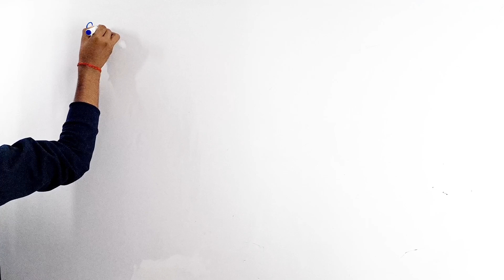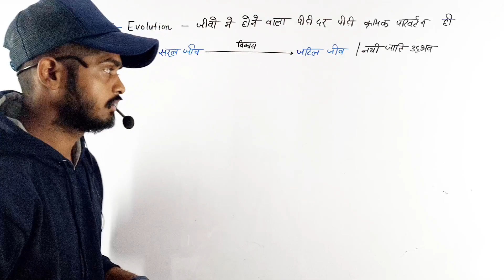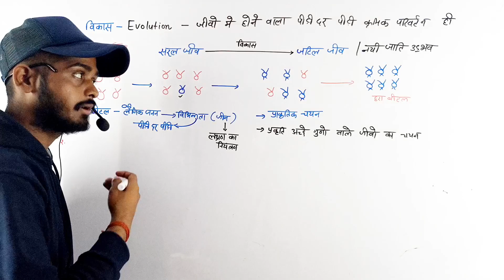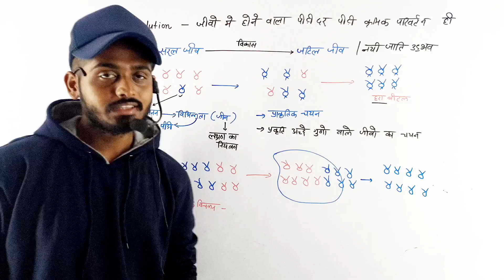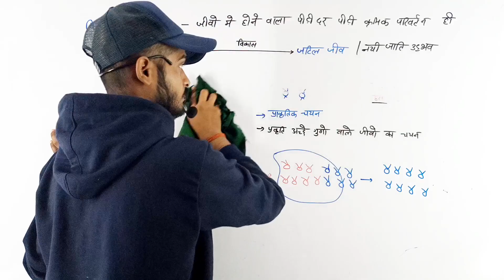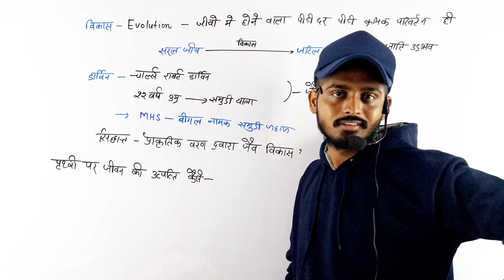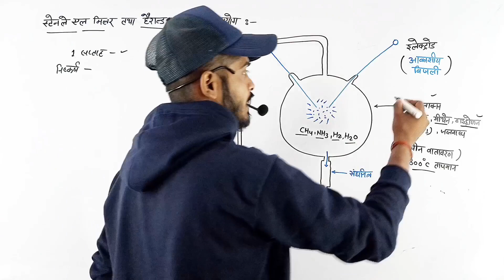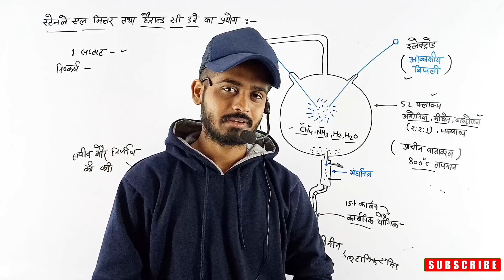आनुवंशिकता एवं जैव विकास | jaiv vikas class 10 | Heredity and evolution in Hindi | 10th Biology | 06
आनुवंशिकता एवं जैव विकास | jaiv vikas class 10 | Heredity and evolution | anuvanshikta evam jaiv vikas 10th Biology By Bioaman Bhaiya 06

__________________Welcome_______________
• Educator - Aman Singh ( bioaman )
🚀 Bioaman - Expert in Biology 👑
• Studio - Bioaman self studio
• Video Topic - Bioaman
• Managed by - Bioaman India

Topic covered-
1. आनुवांशिकता एवं जैव विकास
2. आनुवांशिकता एवं जैव विकास कक्षा 10
3. Anuvanshikta evam jaiv vikas class 10th
4. Class 10 biology chapter 9 in hindi
5. Heredity and evolution class 10th Biology
6. Anuvanshikta evam jaiv vikas biology 10th

@SHUBHAM CLASSES
@PW Pathshala
‎@Alpha Institute